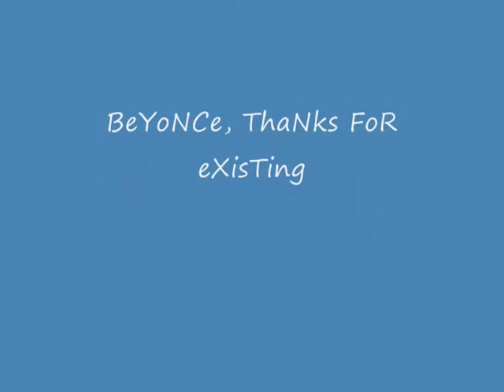BeYoNCe In MaDrID 2009 - YoU'vE gOT HaLO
LAS MEJORES FOTOS DE Beyoncé en el concierto de 19 de mayo de 2009 en en el Palacio de los Deportes en Madrid  - Inolvidable